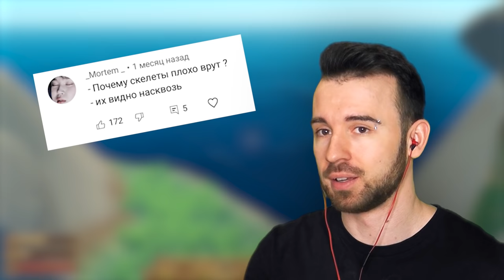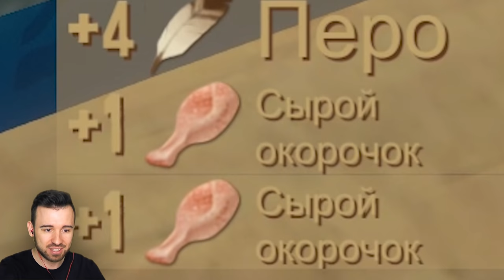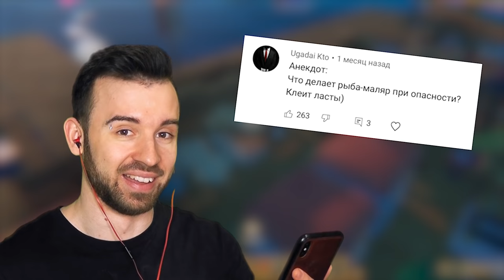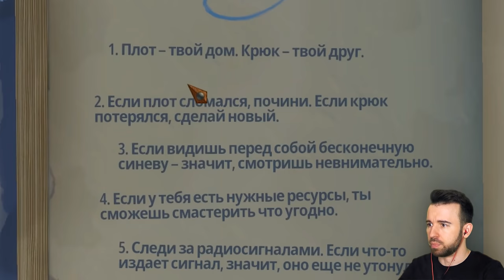ЭТО РАДИО СПАСЁТ МНЕ ЖИЗНЬ НА ПЛОТУ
Юджин строит радио на плоту в игре Raft #5